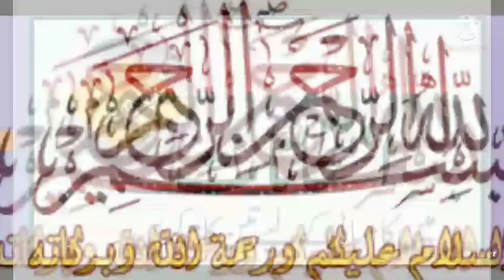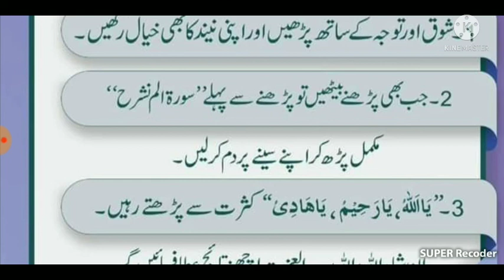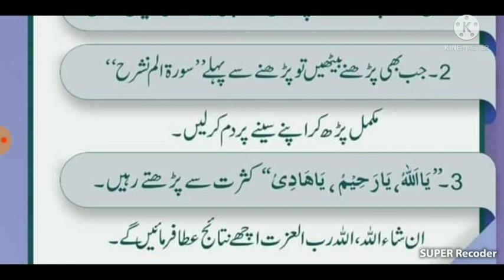imtihan mein 100% Kamyabi ka Wazifa || Exam me kamyabi k liye wazifa | wazifa for success in Life